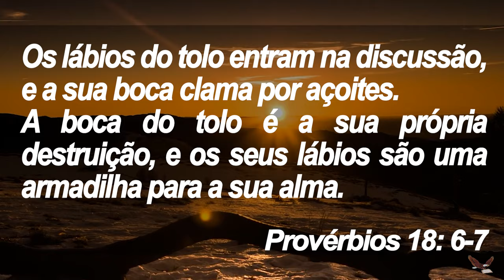Equilíbrio - Manhã de Reflexão